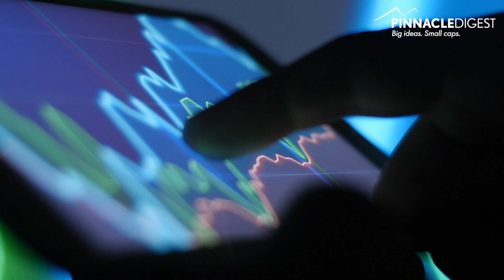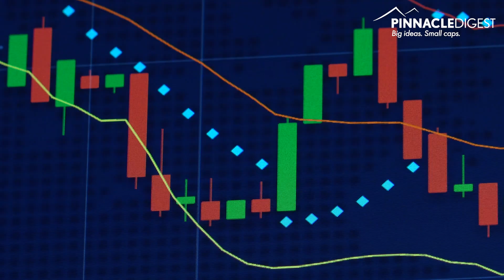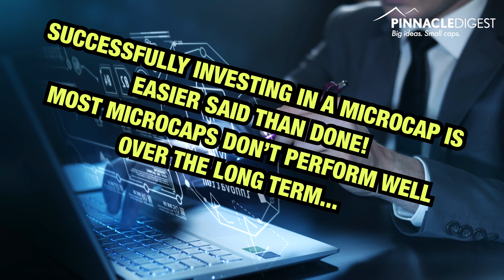Why Microcaps Are Risky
Although some microcap stocks can offer the potential for outsized returns, most investors who buy these equities will lose more than they win. Microcap stocks are amongst the riskiest investments on the planet, and they're not suitable investments for most investors.

In most instances, micro cap stocks are in the early stages of development, with conceptual products, prototypes or projects that are unproven commercially. In part because of that, most of these micro cap companies operate with negative cash flow, which means they're probably reliant on equity raises to continue to fund their development plans... and that's dilutive to shareholders, which can erode the value of shares. Many of these companies' treasuries are like a leaky bucket that needs constant refilling.

In this video, Aaron Hoddinott touches on some of the common risks of investing in micro-cap stocks.

Timestamps
00:00 - The Risks of Investing in Small and Microcap Stocks
00:24 - Operating with Negative Cash Flow and the Risks Associated
00:49 - Execution Risks
01:19 - Competitive Risks
01:41 - Extreme Volatility
02:14 - Why We Focus on Small and Microcaps
02:52 - Microcaps are Gambles
03:06 - Be Cautious With Microcaps

𝙁𝙊𝙇𝙇𝙊𝙒 𝙋𝙄𝙉𝙉𝘼𝘾𝙇𝙀 𝘿𝙄𝙂𝙀𝙎𝙏 𝙃𝙀𝙍𝙀

Also, conduct your own thorough and independent due diligence to properly understand the risks associated with investing in microcaps and other investment opportunities.